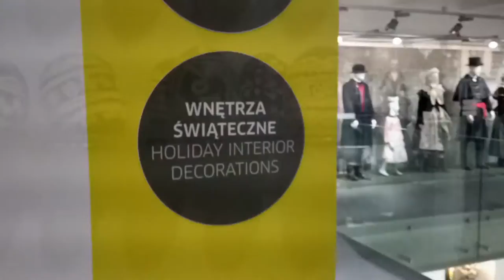Warsztaty w Etnograficznym z Beatą Knapik